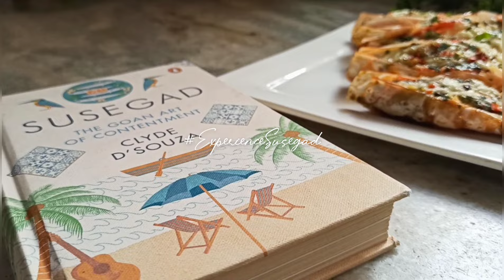Garlic-Butter-Cheese Stuffed Prawns | Pan-fried Stuffed Prawns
A good, lucky purchase of these giant prawns and I just knew what I wanted to prepare! These Garlic-Butter-Cheese Stuffed Prawns are just oh-my-God delicious with their captivating aroma and the dance of flavours upon the tongue. And the best part— it's easy! I've demonstrated the cleaning process for the prawns which might help anyone who's new to cooking this crustacean.
The stuffing is Butter based and that melts when heated. The cheese helps keep the elements combined, while allowing the prawn flesh to soak up the wonderful flavours of Butter and Garlic!

Ingredients:
Large Prawns (Tiger Prawns)
Salt

For the Stuffing: (this was sufficient for 6 jumbo Prawns)
6-7 Tablespoons of Salted Butter
6-7 large Garlic cloves, grated
Crushed Black Peppercorns, as needed
Red Chili flakes, as desired
4-5 Tablespoons of Fresh Coriander, finely chopped
4-5 Tablespoons of Grated Cheese (I used processed cheese)

Some grated Cheese for the top
A dash of Black Pepper, finely chopped Red Chili and Coriander for garnish

There is something about Goa...
Look up 'Susegad: The Goan Art of Contentment' by Clyde D'Souza. The authour beautifully unwraps the secrets to peaceful satisfaction that make Goa so appealing a place to live or visit. Read about the lifestyle, the traditions of the Land, and also some practical ways to experience 'susegad' anywhere in the world!